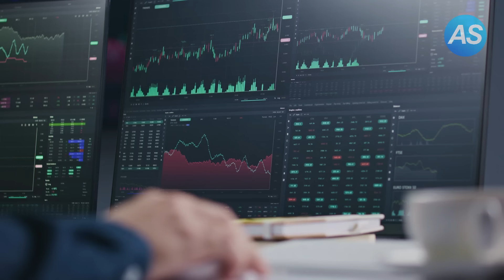Sie verlassen ihre betagte Mutter am Weihnachtsabend. Einige Tage später bereuen sie es BITTERLICH!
🎥  Hallo und herzlich Willkommen bei Alltag Stories! 📚

Auf diesem Kanal findet Ihr interessante und wahre Geschichten aus der ganzen Welt.
➡️  Unser Ziel ist es mit unseren Alltag Stories Wissen und Unterhaltung miteinander zu verbinden und euch für ein paar Minuten aus eurem eigenen Alltag zu entführen.

Manche unserer Geschichten und Storys sind unglaublich, aber wirklich wahr und genau so passiert! 💯
Andere Alltag Stories gehen einfach voll ans Herz! Sie können traurig sein, sie können Mut machen oder die Stories regen zum Nachdenken an.

➡️   Es geht uns vor allem darum, Geschichten aus dem Alltag zu erzählen, die ansonsten vielleicht nicht erzählt werden und in Vergessenheit geraten.

Teilt die Geschichten auch gerne mit euren Freunden, damit noch mehr Menschen von ihnen erfahren! ✅